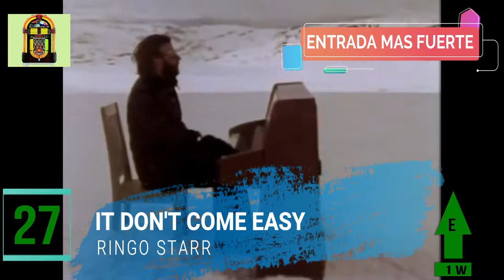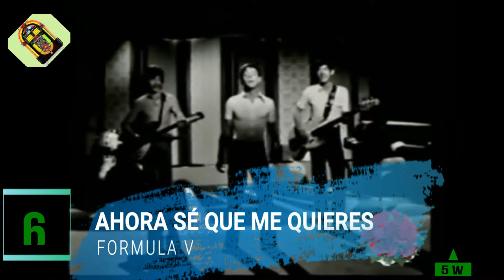Top 50 España. 12 Junio 1971. Los Años Recuperados.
Vídeo resumen de la lista publicada por la página de Facebook "Jukebox music 60's, 70's, 80's y 90's. La música de los años recuperados" realizada por un grupo de seguidores de la página, correspondiente al sábado 12 de Junio de 1971